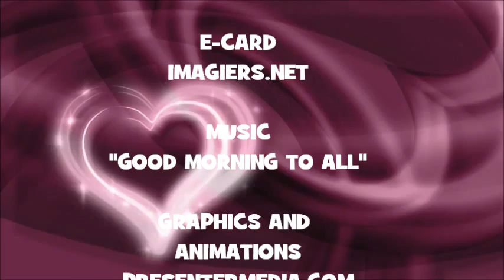¡FELIZ CUMPLEAÑOS TONJA!